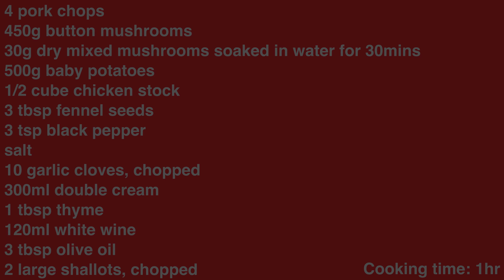Pork chop recipe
Homemade pork chop by Chani - goes well with garlic bread.